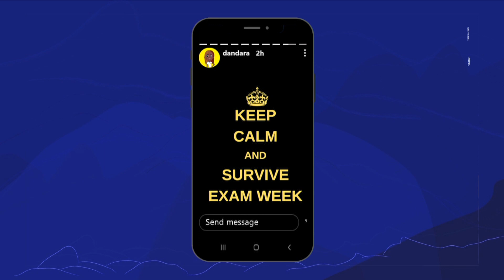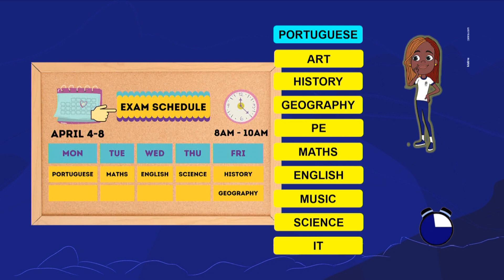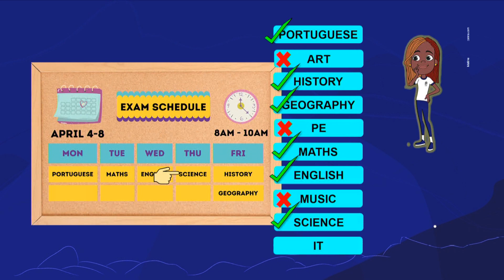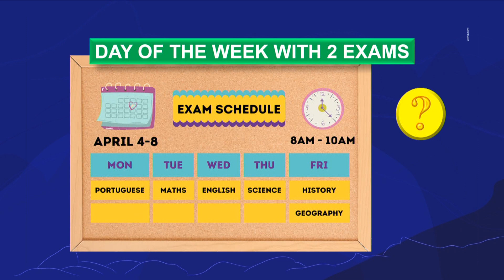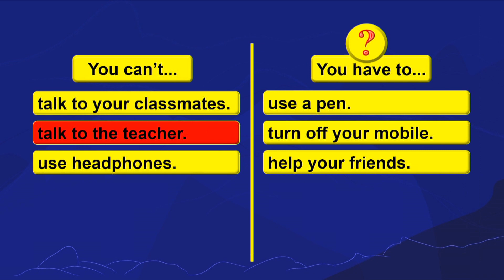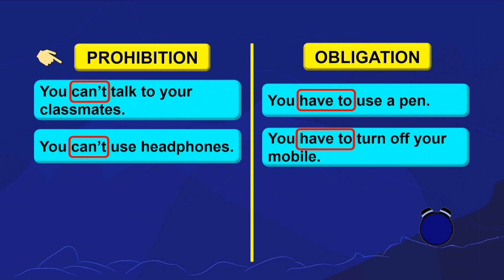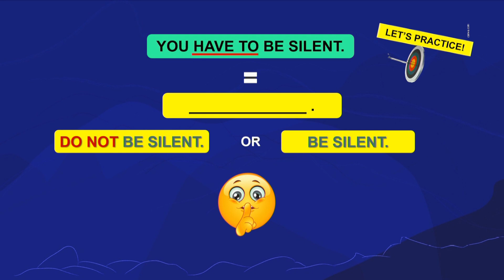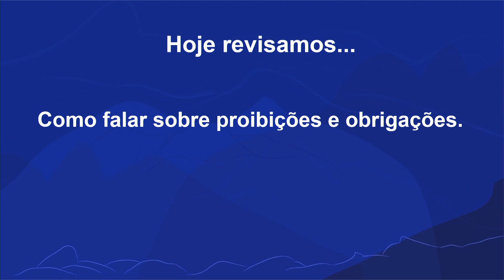Time for a review 1 | Rioeduca na TV – Língua Inglesa - 9º Ano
A professora Victória Haddad apresenta a aula Time for a review 1.
Habilidades trabalhadas: Interagir em situações que envolvam expressar obrigações, necessidades, exigências e proibições.
Localizar informações específicas em textos escritos e/ou multimodais, conforme os objetivos/finalidade da leitura, recorrendo a estratégias de leitura.